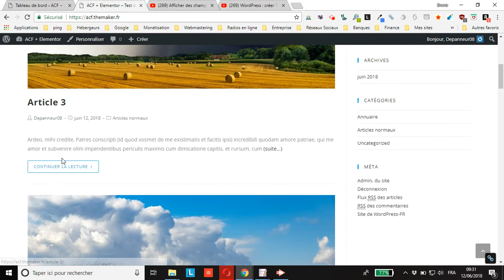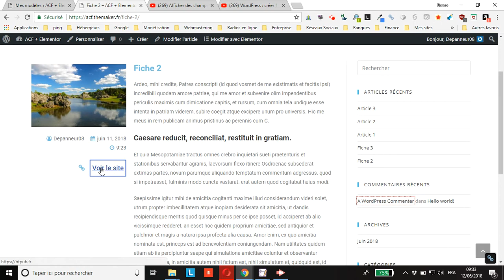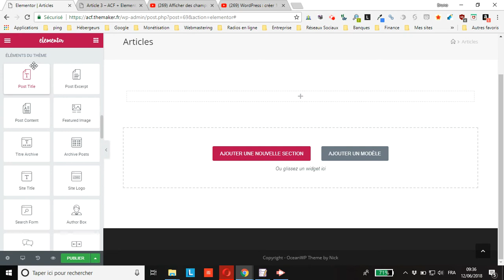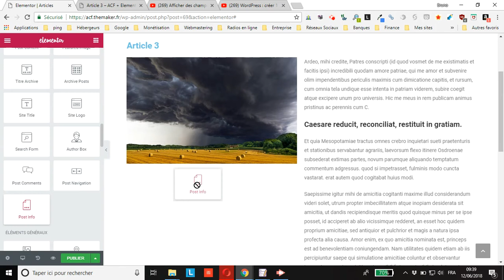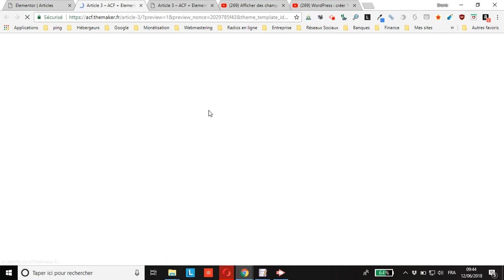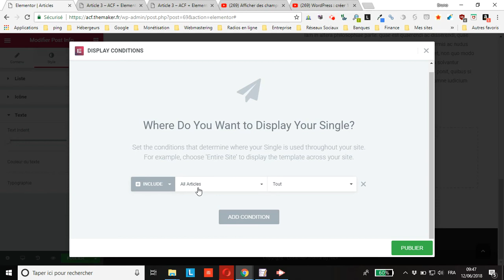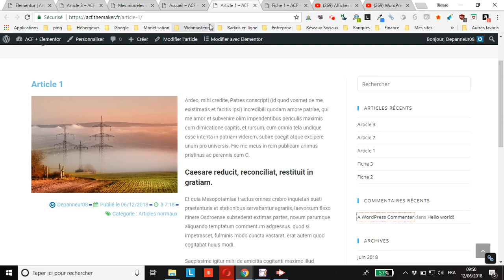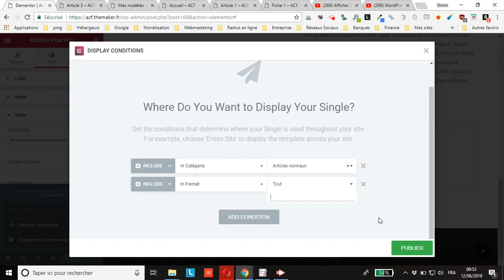WordPress : comment créer un modèle d’article avec Elementor Pro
vous montre comment créer un modèle d’article avec Elementor Pro afin de personnaliser l’affichage de vos articles.
ATTENTION : pour construire un modèle d’article, il faut désormais se rendre dans le menu "Modèles =» Constructeur de thème" situé sous "Elementor" dans le menu de l’administration WordPress.

Non seulement Elementor vous permet de personnaliser l’affichage de vos articles, mais il vous permet de créer des modèles applicables à l’ensemble de vos article ou seulement à certains en fonction de leur catégorie, format ou étiquette par exemple.
Dans le tutoriel, vous pouvez apercevoir mon modèle de fiche d’annuaire dans lequel j’affiche un champ créé à l’aide de l’extension ACF, alors si cela vous intéresse, voici le tutoriel pour faire la même chose